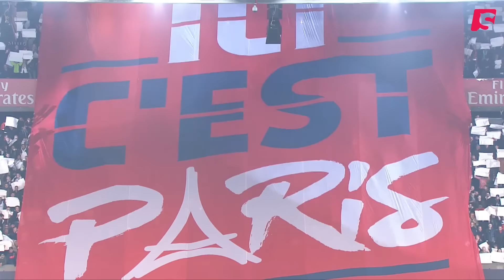Documentaire PSG : ce club qui a failli ne pas exister [BA]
Documentaire PSG : ce club qui a failli ne pas exister [BA]. Le documentaire complet
🚨 Découvrez Spicee la plateforme 100% documentaires en ligne Avant Cavani, Verratti, Di Maria ou encore Zlatan, c’était quoi le PSG ?

Spicee vous propose un documentaire exceptionnel qui retrace la folle histoire de la naissance de ce club. Et si vous pensiez tout connaître sur le PSG, détrompez-vous !